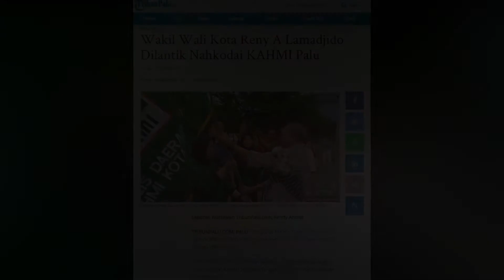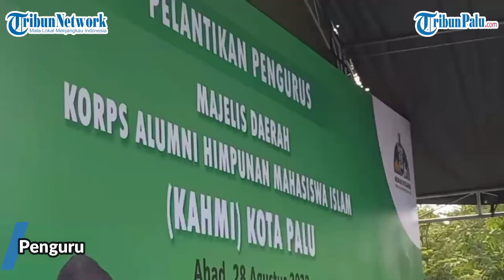🔴 LIVE UPDATE Wakil Wali Kota Reny A Lamadjido Dilantik Nahkodai KAHMI Palu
TRIBUNPALU.COM, PALU - Pengurus Majelis Daerah (MD) Korps Alumni HMI (KAHMI) Kota Palu periode 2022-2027 resmi dilantik, Minggu (28/8/2022).

Pengambilan sumpah jabatan dipimpin langsung Ketua Majelis Wilayah (MW) KAHMI Sulawesi Tengah (Sulteng) Andi Mulhanan Tombolotutu.

Bertempat di Lapangan Vatulemo Jl Moh Yamin, Kelurahan Tanamonindi, Kecamatan Mantikulore, Kota Palu, Sulawesi Tengah.

(TRIBUNPALU.COM)